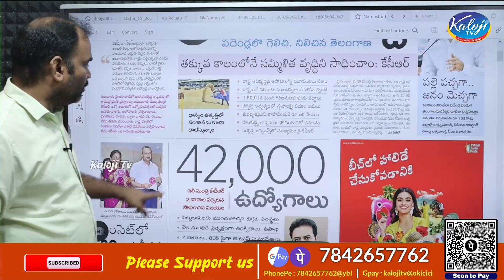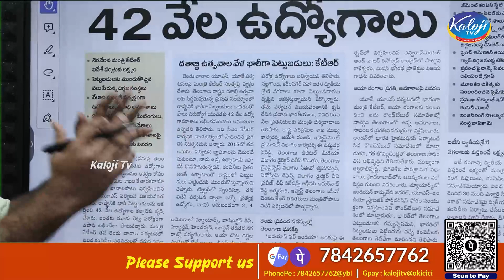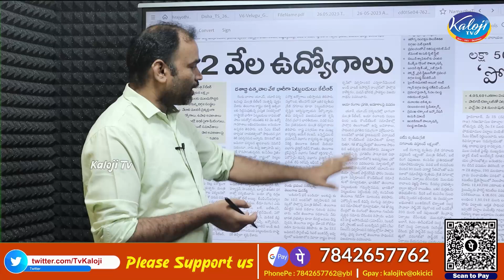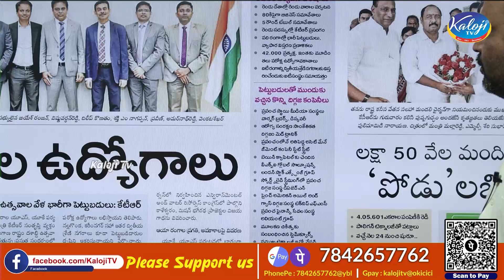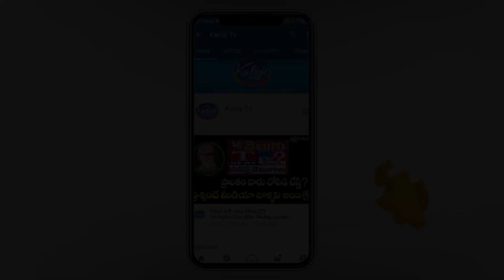కేటీఆర్ విదేశీ పర్యటన.. ఇది పెద్ద అంబక్ | KTR Foreign Tour | Kaloji TV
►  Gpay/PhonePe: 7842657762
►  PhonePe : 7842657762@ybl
►  Gpay : kalojitv@okicici